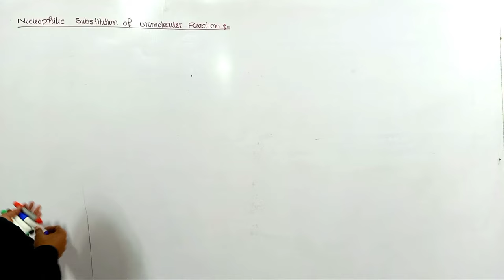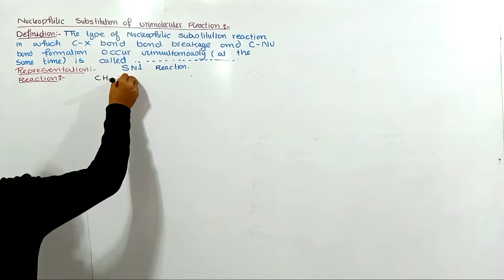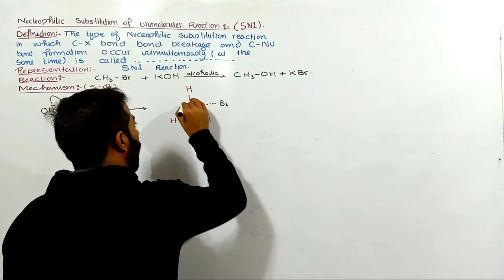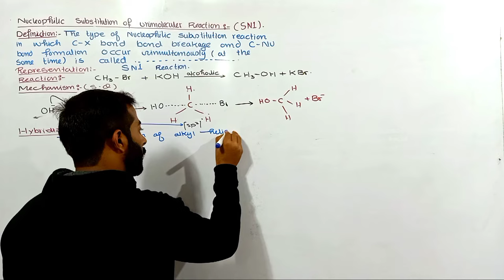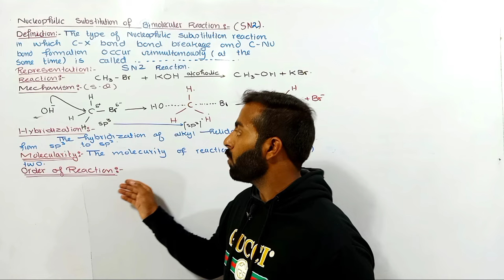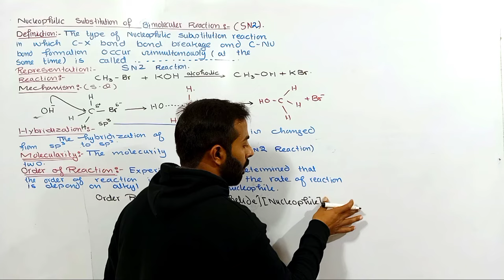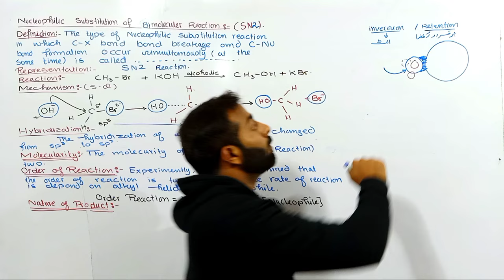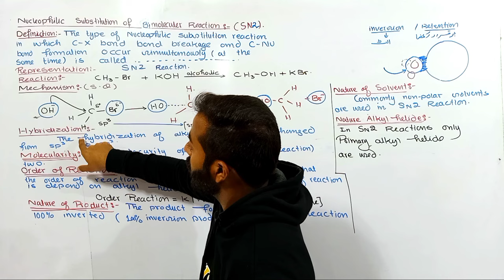SN2 Reaction || Nucleophilic substitution of Bimolecular reaction || 12th Class chemistry || ch#10